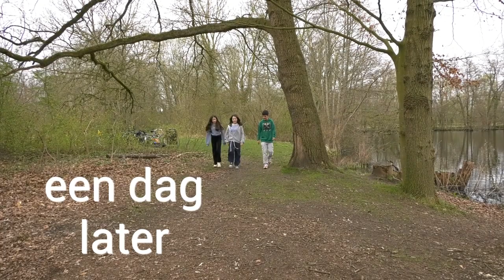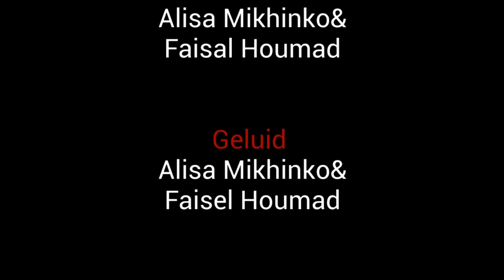Goud maakt geen geluk - Ithaka Filmt 2024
Film gemaakt door jongeren van het Etty Hillesumlyceum in Deventer tijdens het project Ithaka Filmt. Meer informatie over het project